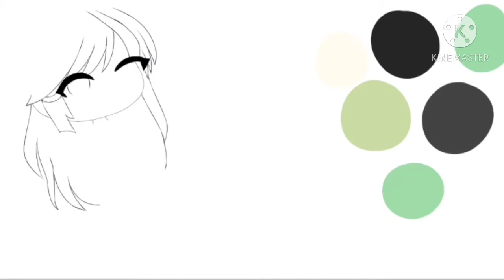Speed edit | Ibis Paint X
~Speed edit~
Use app : Ibis Paint X
Oc from : Shienny
Edit : Keisha